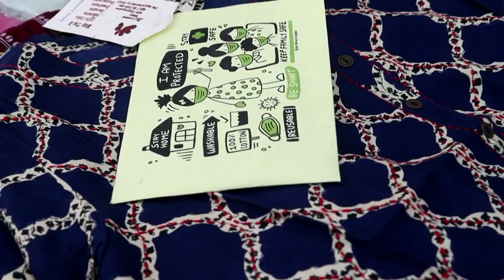Clearance sale Rs.290 To Rs.490 Range kurtis /single available/worldwide shipping/videocall facility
Ladies collections

Sikh Rd
Sikh Rd, Jupiter Colony, Radha Swamy Colony, Bowenpally, Secunderabad, Telangana 500009